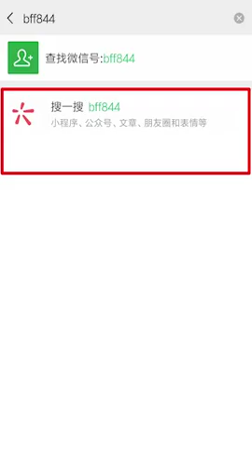Chez le coiffeur en Chine